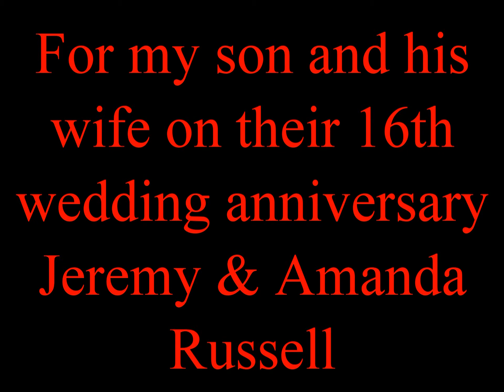Look At Us (For Jeremy & Amanda)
I think this Vince Gill song fits perfectly my Son Jeremy and his wife Amanda. It's taken from a 'live' performance I gave in Florida... Bless you both...